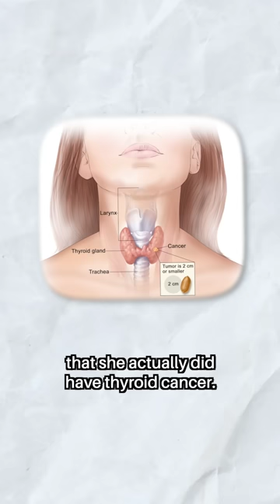Appearing on a TV Show Saved Her Life...